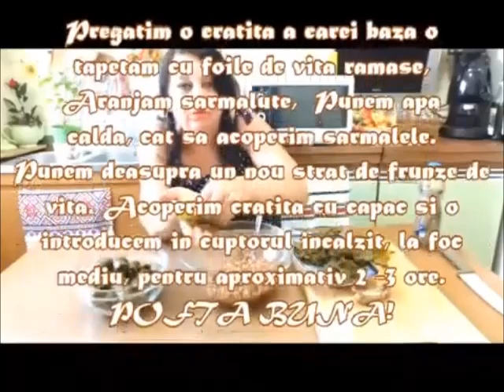Rulada DE CARNE umpluta cu SPANAC si OUA si Sarmale in foi de vita | Kammellia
Nu uitati daca v-a placut sa dati un like si bineinteles un share, si sa apasati clopotelul daca vreti sa fiti la curent cu ce e nou pe canal !